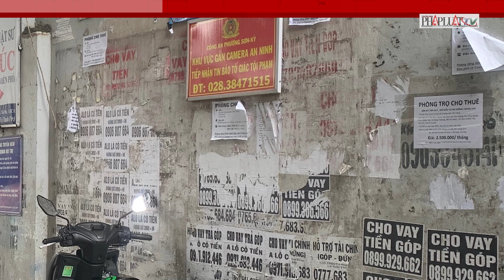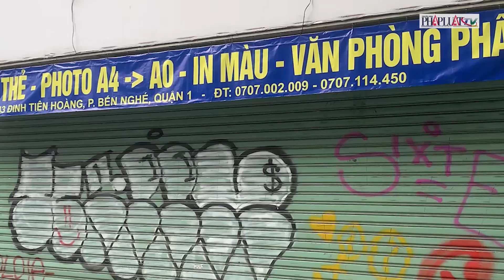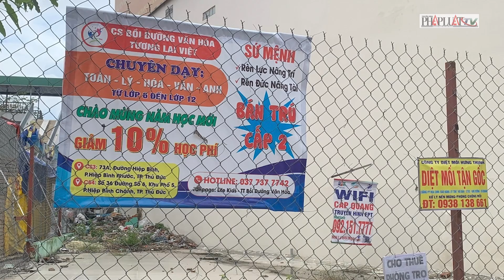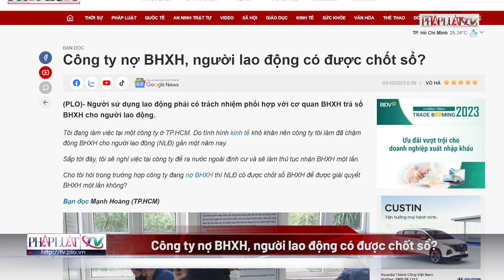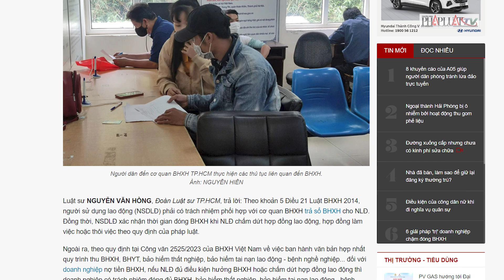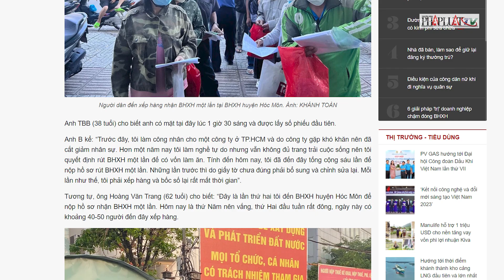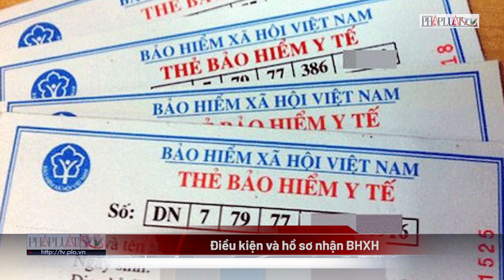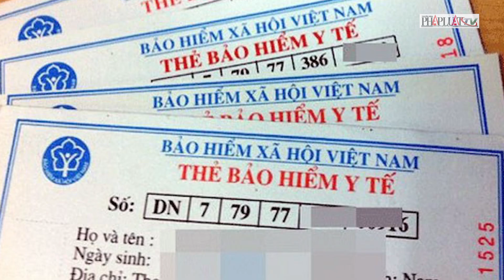Pháp luật và Bạn đọc: Xử phạt người dán tờ rơi, vẽ bậy trên đường phố- PLO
Người lao động có thể nộp hồ sơ nhận BHXH một lần tại bất cứ cơ quan BHXH quận, huyện nào trong phạm vi cả nước hoặc nộp trực tuyến.